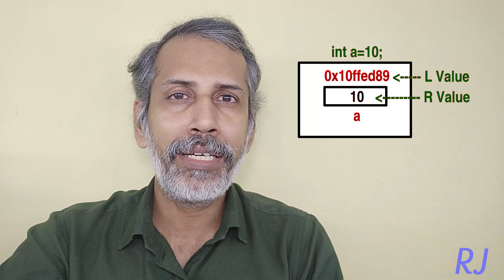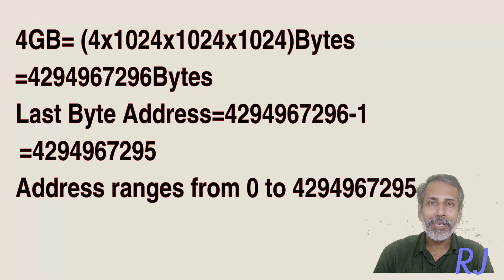Pointer Part 3 -Online class plus2 Computer Sce Chapter 1 AdvancedConcepts ONLY for CuriousMinds.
This video is for those who want to know a little extra about pointers. Explains the additional information given in text book. Deals pointers in and out of syllabus. Preferably  for those who are interested in the architecture of computer memory. love to learn hacking, hardware design and low level programming. Those who are expecting to get ONLY PASS mark, can sit back, relax and watch. Don't Worry if nothing gets in. Not intended for exam oriented use.